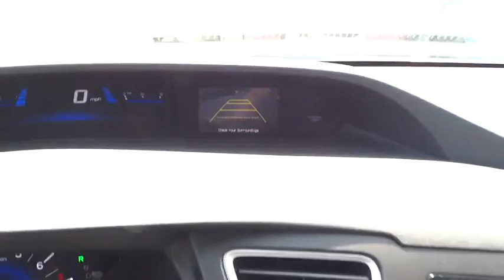2015 Honda Civic Aurora, Denver, Highland Ranch, Parker, Centennial, CO L33091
2015 Honda Civic